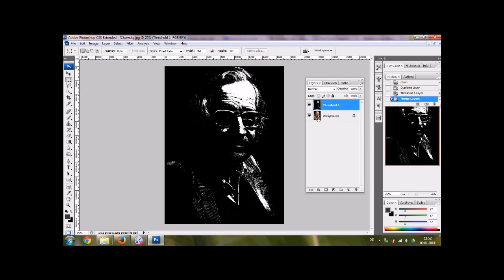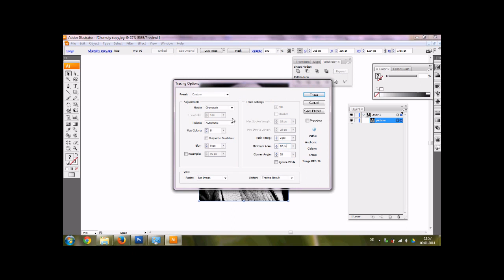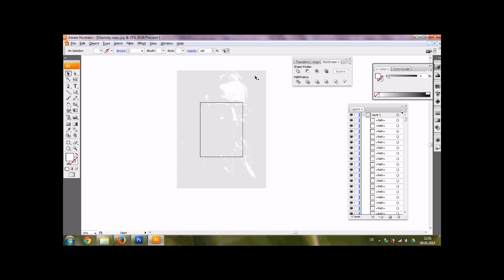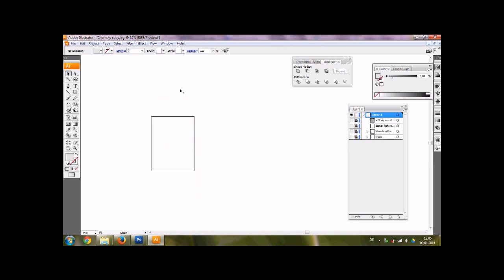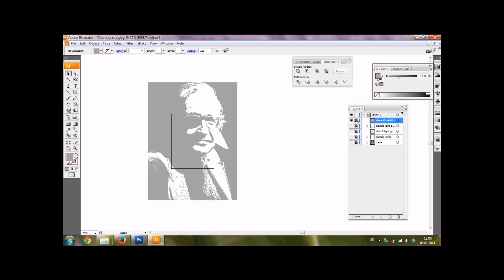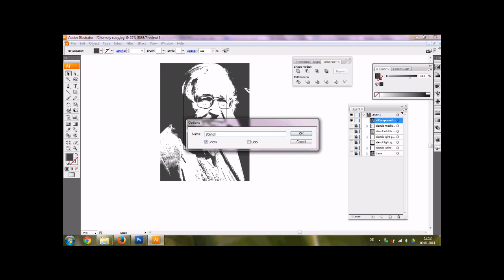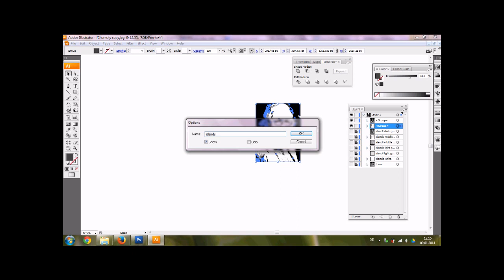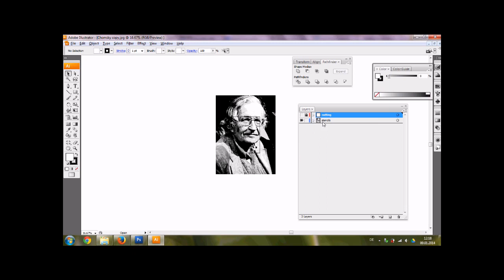stencilizing tutorial - stencil art work how to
how to make a mulit layered stencil art work.
the tutorial will introduce you a very simple technique you may use for any multi layered stencil art work.

for the digital work you need:
your picture
adobe photoshop cs 3 or higher*
adobe illustrator cs 3 or higher*

* you will find some torrents to grab the overpriced software for free :-)